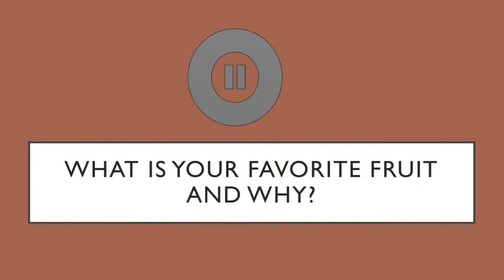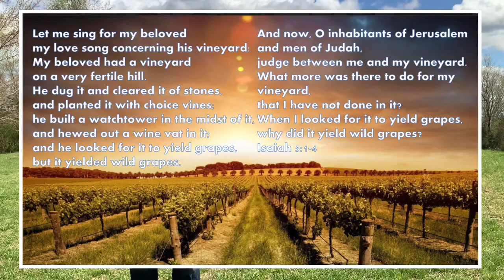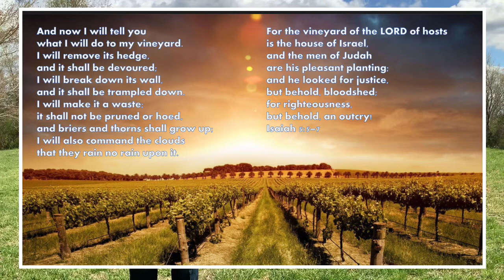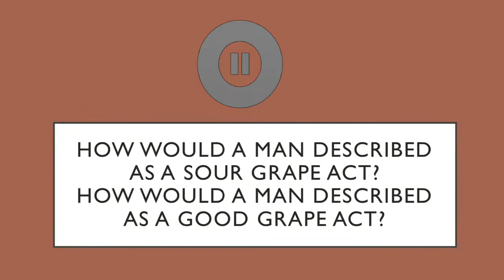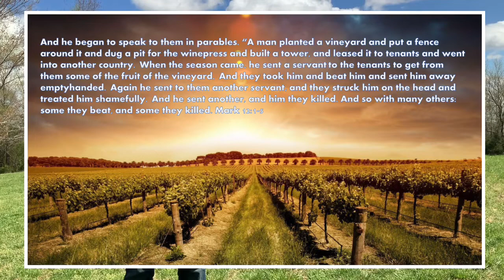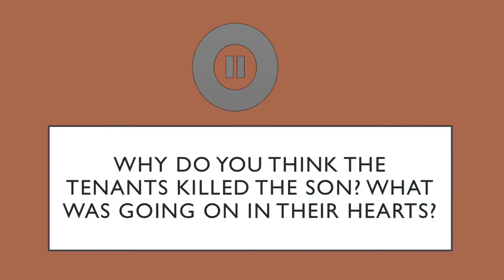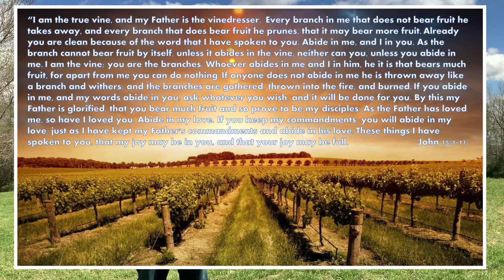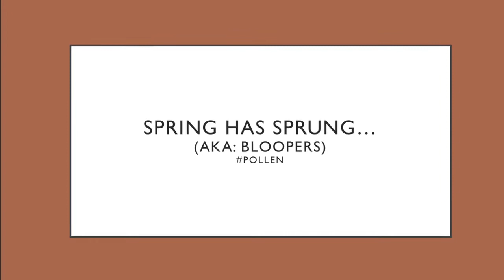3 Vineyards Devotional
March 25, 2020 Family Devotional
Scriptures:
Isaiah 5:1-7
Mark 12:1-11
John 15:1-11